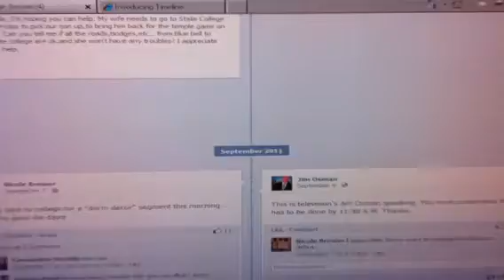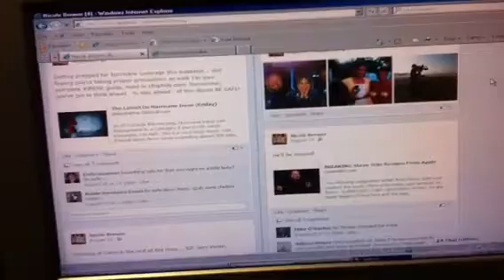Nicole Brewer: Facebook Report 9/23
Facebook's new Timeline feature!